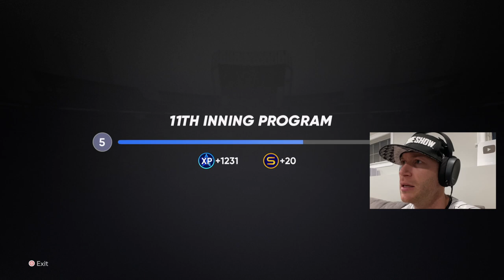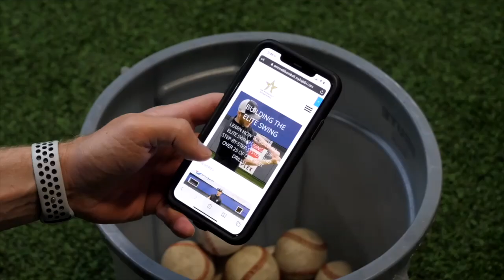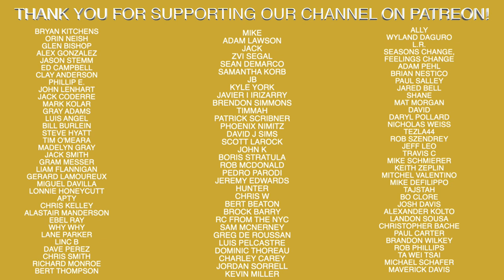Road To The Show Back To The Minors #49 My Major League Debut | MLB The Show 21